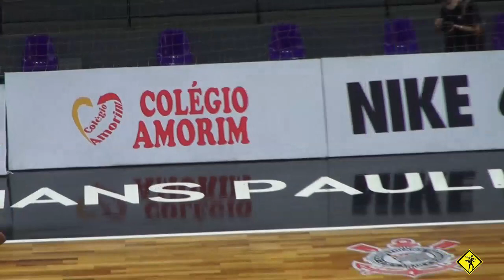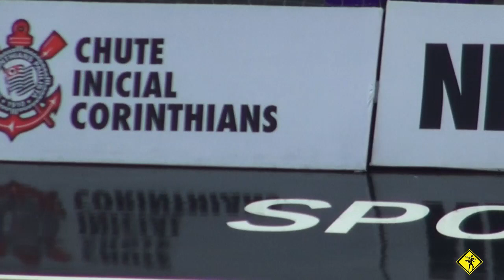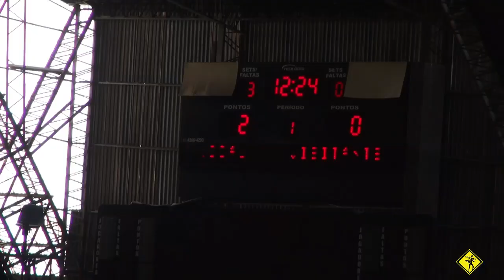base do futsal do corinthians episodio #3